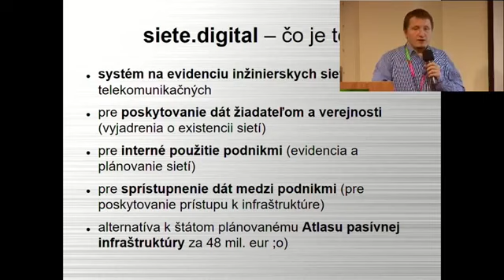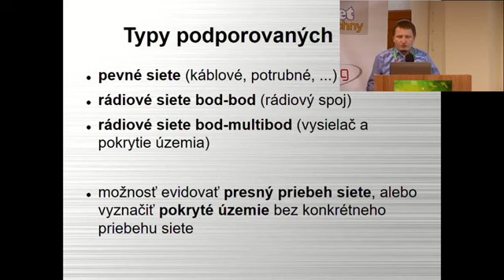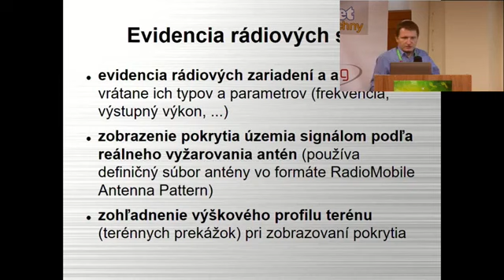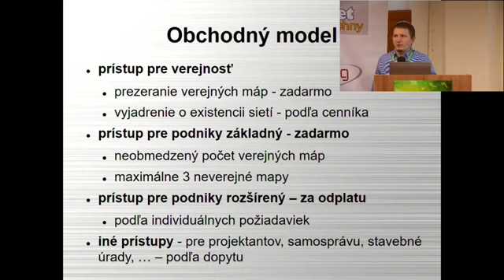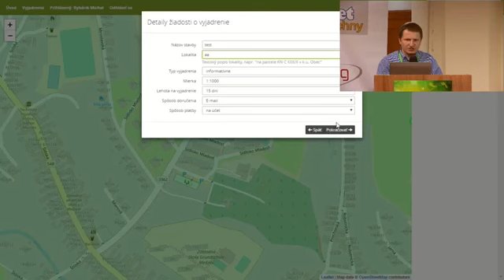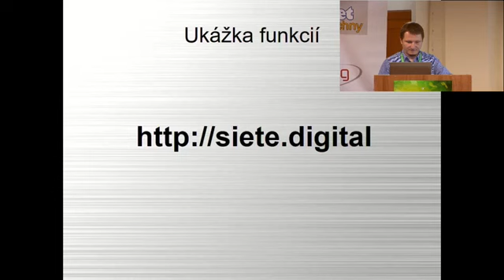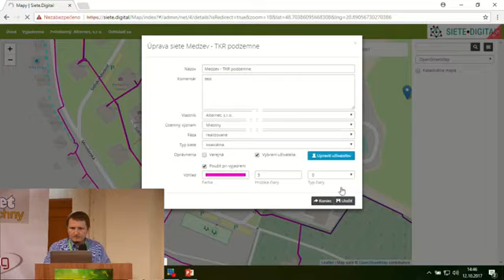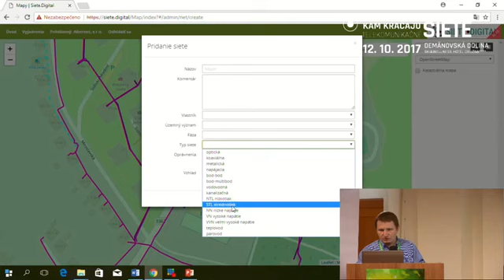KKTS Jasná 2017: Michal Rybárik, ALPI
Přednáška: Siete.digital - digitálna evidencia inžinierskych sietí - Atlas pasívnej (a aktívnej) infraštruktúry, ktorý nebol financovaný z eurofondov a môžete ho používať zadarmo